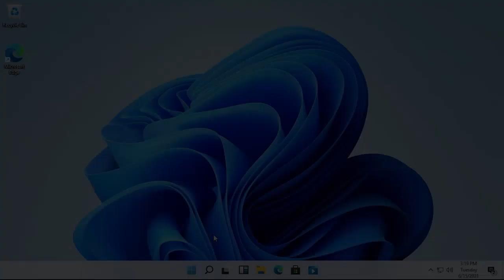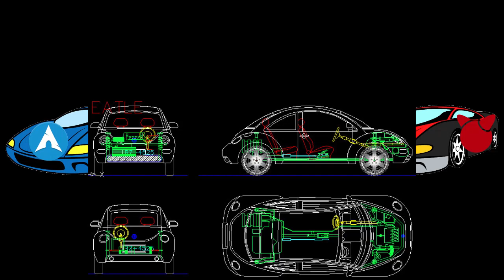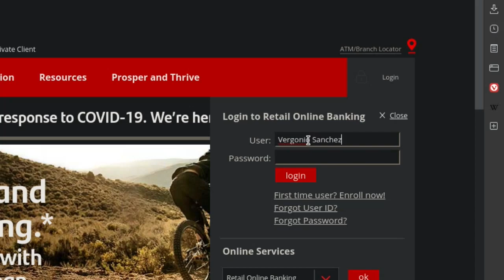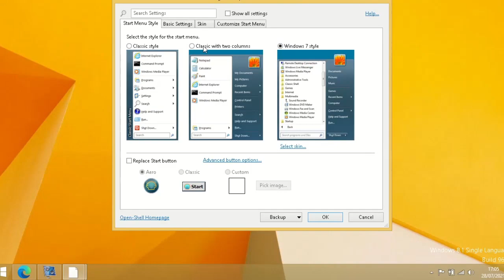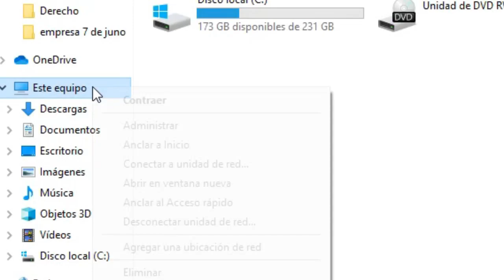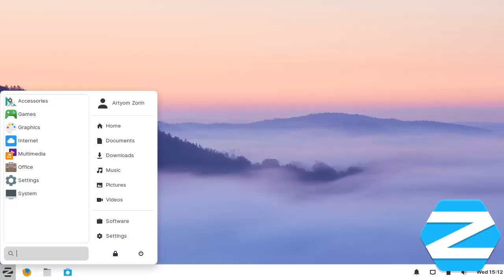Porque NO debes usar un Windows MiniOS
Hola gente como están? espero que estén bien, en este vídeo voy a mostrar porque no es buena idea usar un MiniOS, como optimizar Windows, y alternativas.

AVISO: en el video menciono a windows 8.1, pero el 10 de enero del 2023 se termino su soporte

Enlaces

MiniOS:
N0

00:00 Inicio
00:30 Que es MiniOS?
00:59 Que tienen de malo estos sistemas?
02:55 Windows 8.1
03:24 OpenShell
03:47 Desactivar efectos de escritorio
04:40 PeppermintOS Linux
05:27 Conclusion